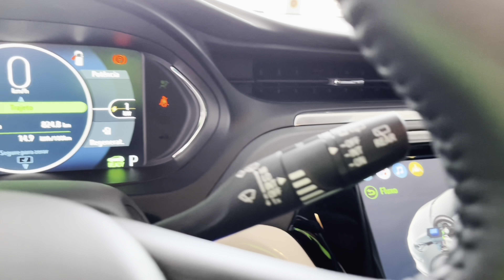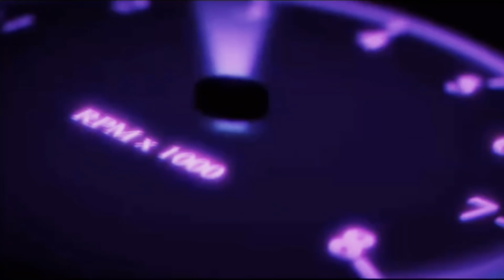ANDEI NO CHEVROLET BOLT EV 2020 (O CARRO 100% ELÉTRICO DA CHEVROLET)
Fala galera mais um vídeo ai para vocês, espero que gostem! E se você gostou do Chevrolet Bolt 2020 ou está procurando um seminovo de qualidade e com procedência da uma ligadinha la na  Chevrolet Uvel de Jaraguá do Sul.